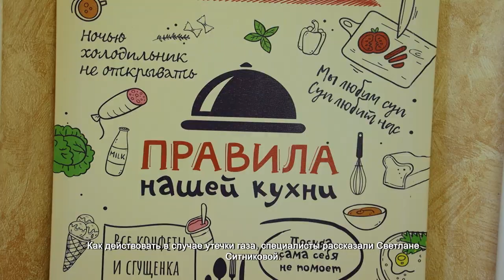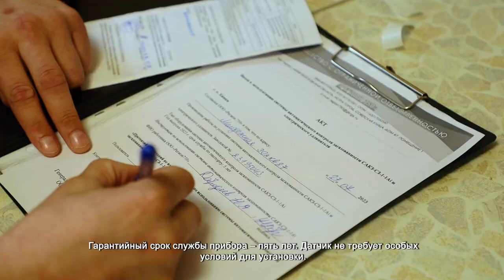В Химках продолжают установку газоанализаторов